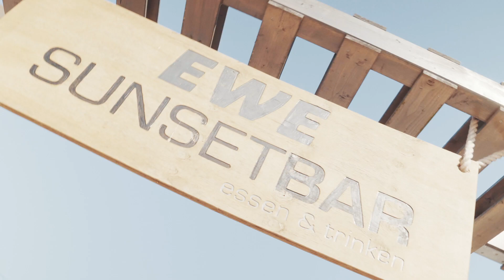OLDENBORA 2023 OFFICIAL AFTERMOVIE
🎥🍀GEWINNSPIEL / OLDENBORA AFTERMOVIE 🍀🎥

Hello Friendz!💘

Genau zwei Wochen sind ins Land gegangen, seit dem wir gemeinsam mit 10.000 Freund:innen die 15. Ausgabe der Oldenbora zu etwas ganz Besonderem gemacht haben - DANKE!⌛️🫶🏼

Unser großartiges Filmteam ist 30.000 Schritt durch den Sand gesprintet, um die schönsten Momente für euch in Bild & Ton fest zu halten - und ein kleines “Best Of“ haben wir in diesem offiziellen Oldenbora XV Aftermovie für euch am Start!🏁💞

Checkt diese wunderschönen Moments und schickt es an eure Boys & Girls - und es wird noch besser:

‼️Wir verlosen 5 x 2 VIP TICKETS inkl. VIP Camping für das grandiose Airbeat One Festival vom 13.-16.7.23 in Neustadt Glewe‼️
Schreibt in die Comments, mit welchem Girl & Boy ihr dieses heftige Festival for free erleben wollt! Unter allen Kommentaren, die bis zum 18.7. eingehen, werden wir die happy Winners ziehen und per PM benachrichtigen! 🤞🏻GOOD LUCK 🤞🏻
Und auf dem Airbeat One Festival hostet Oldenbora den ganzen Freitag die VIP STAGE - also sehen wir uns dort auf dem Dancefloor!🪩

Eure OLDENBORA Crew 🌴

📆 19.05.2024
⏰ 10 - 22 Uhr
🧭 Beachclub Nethen
💘 10.000 Freund:innen
🌴 Oldenbora Festival🌴